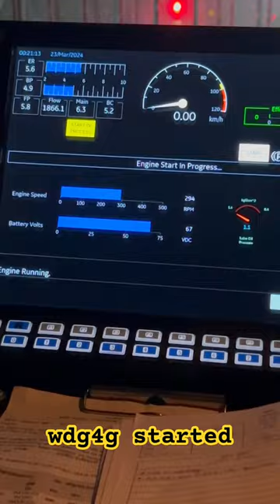WDG4G LOCOMOTIVE GENERAL INSPECTION IWdg4g sound | Wdg4g CAB RIDE I diesel train engine